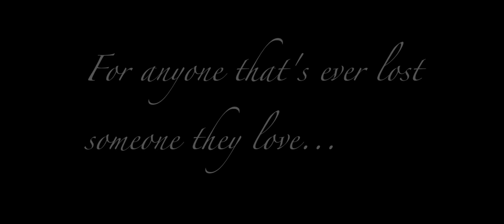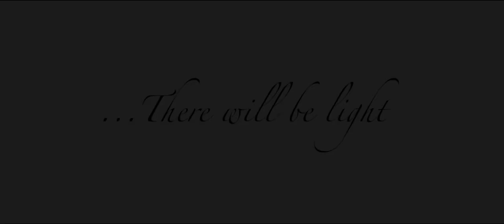Steven J Vertun - GHOST (Official Music Video)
Watch this video to the very end and allow it to come full circle for you!

Buy "Ghost" CD and Pre-order Ghost, Shadow and Sun on iTunes:
     Search for Steven J Vertun

Music/Lyrics by Steven J Vertun
Produced by Steven J Vertun/Jerry Alston
Recorded and Mixed by Jerry Alston

Video Directed by Matt Zane of Lord Zane Productions
Video Produced by Zynderia Productions

Mastered by DiscMakers